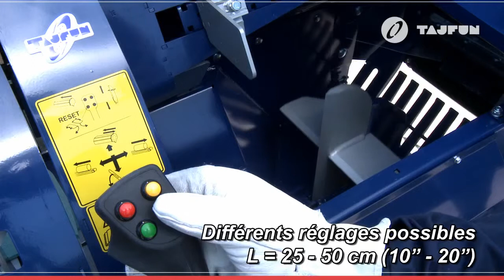Combiné de Sciage-Fendage Processeur TAJFUN RCA 380, RCA 400, RCA 480 | Ind. Gravel - FR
Combiné de Sciage-Fendage TAJFUN RCA-380, RCA 400, RCA-480

Les processeurs de bois de chauffage Tajfun, établis sous la marque RCA, sont des accessoires forestiers essentiels pour la transformation de la biomasse de bois - des bûches en bois de chauffage. Le développement de produits Tajfun est constamment orienté vers un fonctionnement simple et optimal pour les opérateurs de machines. Vous choisirez et apprécierez les processeurs Tajfun Firewood, car ils excellent dans:
• efficacité énergétique,
• Installation et démontage simples et rapides,
• Grande capacité,
• Construction compacte et robuste,
• Contrôles simples et conviviaux.

"Cette vidéo est uniquement à des fins promotionnelles et ne doit pas être utilisée à des fins d'assistance technique.
Le cadre illustrant le processus de positionnement de la table élévatrice en position de fonctionnement n'inclut pas tous les cadres nécessaires au bon placement de la table élévatrice en position de fonctionnement. "

Industries Renaud Gravel Inc
71, chemin Saint-Gabriel
Saint-Cléophas-de-Brandon,
Québec Canada J0K 2A0

👉 Contactez vos experts conseillers 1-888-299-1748 (Sans-frais)
Votre distributeur au Québec, Ontario et Les Maritimes